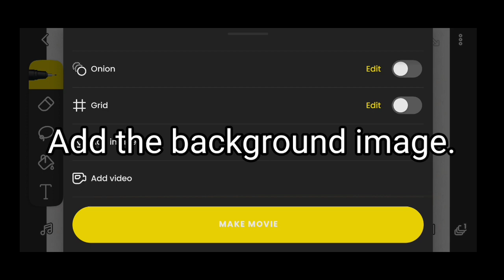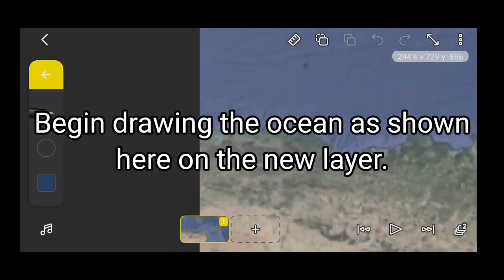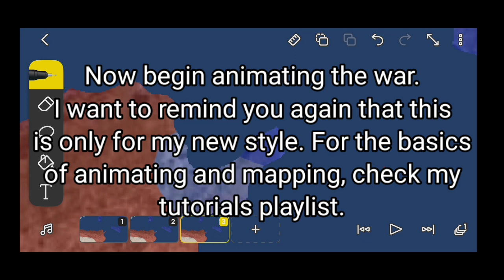New Background Tutorial - How to make mapping videos on mobile!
Hello! As most of you might know, I have recently switched to a new mapping style. Most of you have been wondering and asking a tutorial for it. Here you go! A tutorial for my new style, which involves satellite backgrounds.